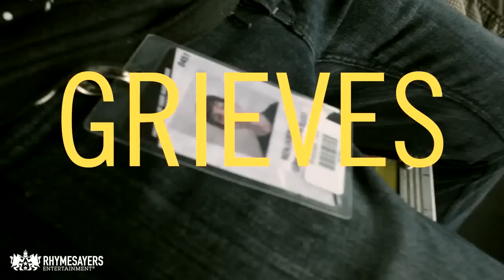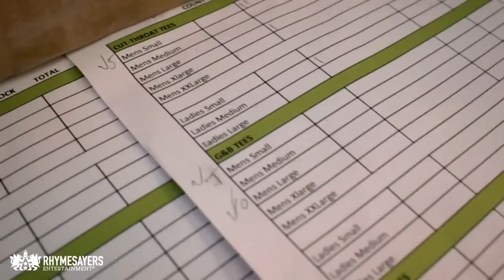Grieves checks in from Warped Tour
Grieves and Budo were followed around all day at the Pomona, CA Vans Warped Tour stop by our friends at Clement & Co.